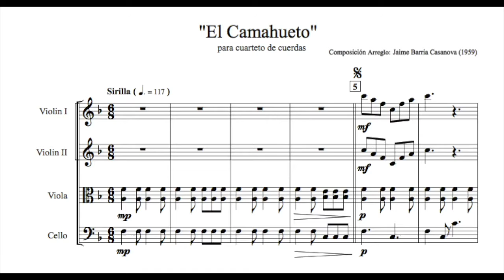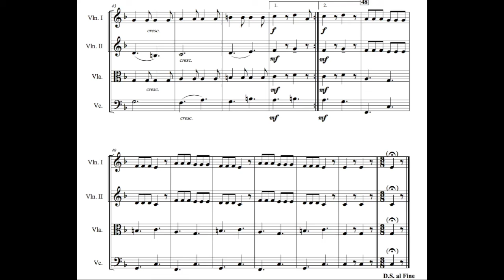JAIME BARRIA-CAMAHUETO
CUARTETO DE CUERDAS